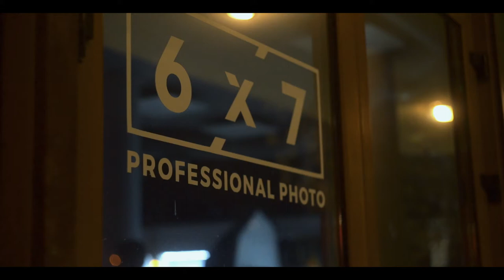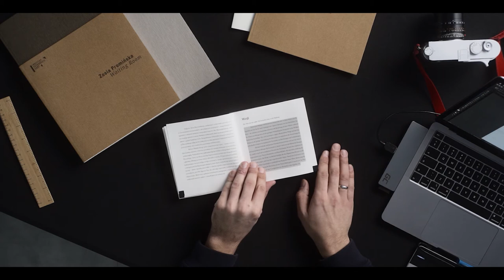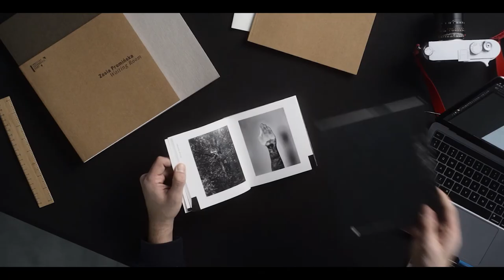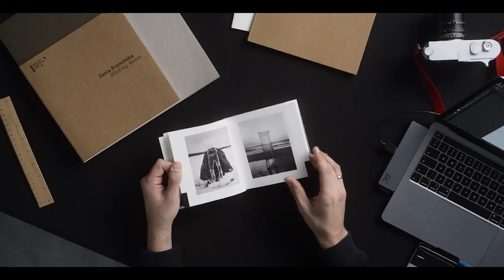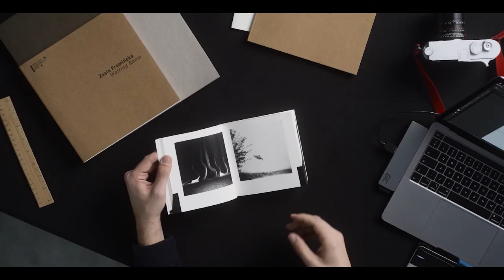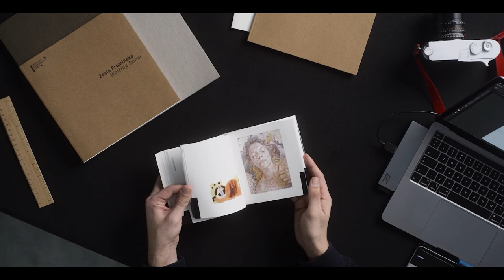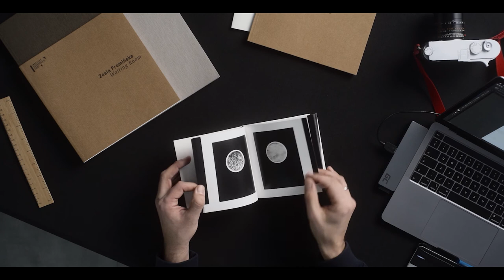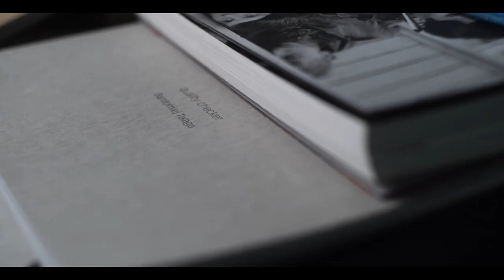KWADRAT+ | Warsztat o projektowaniu książek fotograficznych | dr Bartłomiej Talaga [2/4]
Zapraszamy wszystkich na drugi edukacyjny odcinek serii “Kwadrat+”, czyli warsztatu o projektowaniu książek fotograficznych. Warsztat realizowany przez Artibo prowadzi dr Bartłomiej Talaga - wykładowca w Szkole Filmowej w Łodzi.